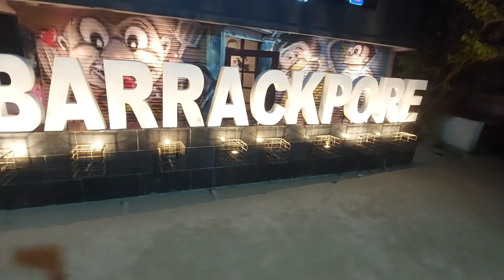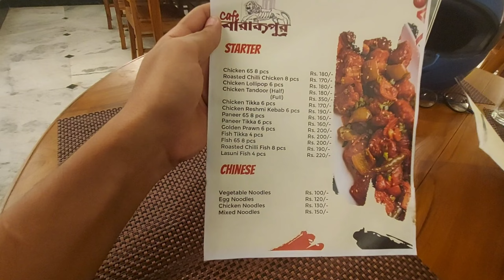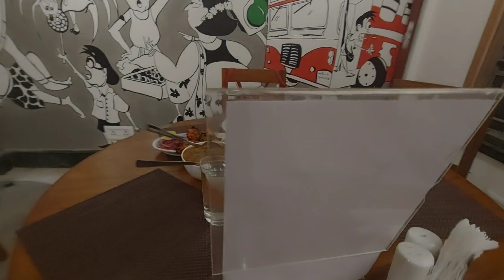ব্যারাকপুরে নতুন ক্যাফে ☕ | Cafe Barrackpore | New Hangout Place ❤| Santani Couple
Hello Bondhura Kemon acho shobai😃? Asha krchi khub bhalo acho😌, toh chole elam abar new vlog niye tomader jonno, ei vlog ti te amra visit korlm 📍Barrackpore er new hangout place jeta hoche CAFE BARRACKPORE📍, Toh video to puro dakho, jara jara akhono channel ta subscribe koroni joldi kore dao jate amader update tomra pete thako aar tomader opinion janao comments e.😊

Place - Cafe Barrackpore
Location - Near Wireless Para, Barrackpore.
Address - 63, 90/3, Barasat Rd, PO-NCDP, Rabindrapally, Jaffarpur Panchanantala, Barrackpore, West Bengal 700122

Amader sathe kotha bolar jonno chole asho👇😉

::WE EXPLORE EVERYTHING WHAT YOU WANT:: SO LET US KNOW YOUR OPINIONS IN THE COMMENTS SECTION